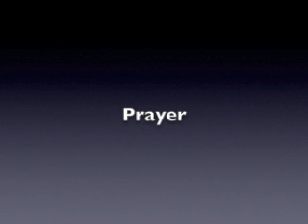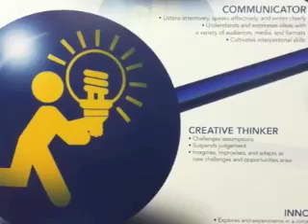LSNewsOct22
LS student morning announcements